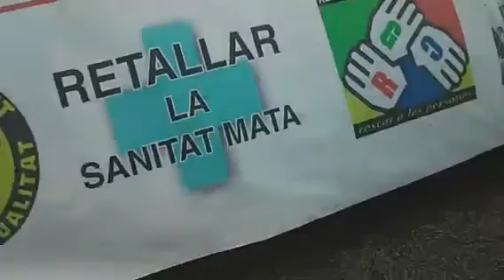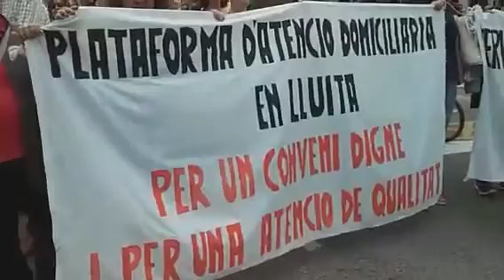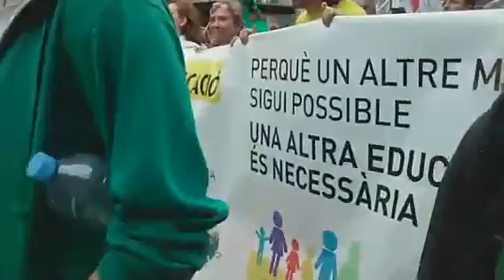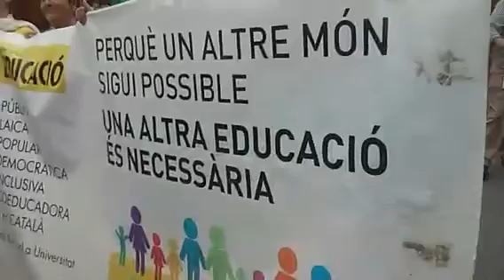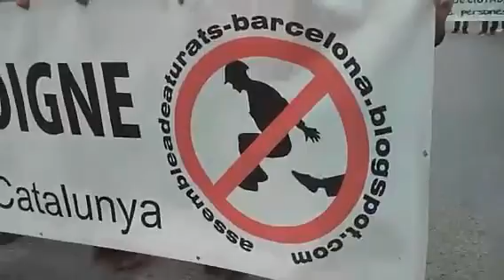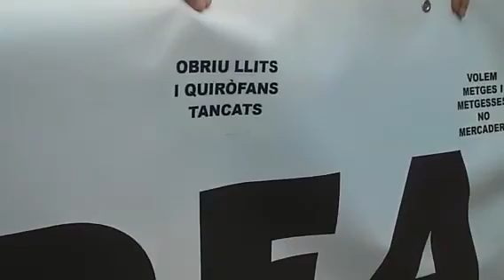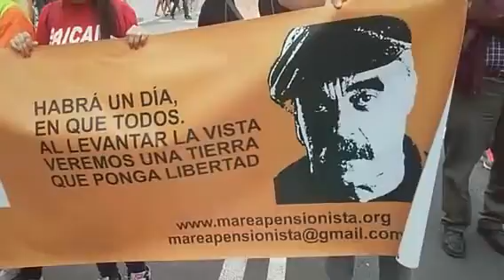Marxa de la Dignitat el 28 de maig a Barcelona "Pa, treball, sostre, dignitat"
Vídeo de l'streaming emès en directe pel canal de SICOM de Periscope el dissabte 28 de maig de 2016, durant la Marxa de la Dignitat a Barcelona.

AQUEST 28 DE MAIG TORNEM AL CARRER! MARXA DE LA DIGNITAT

Joves, grans, precàries, treballadores retallables, d’aquí, d’allà aturades, pensionistes, gent que lluita per l’habitatge, l’educació, la sanitat, per un medi ambient sa, per l’alimentació, en definitiva per una vida millor. Sabem que sense mobilització les eleccions canvien poc o res. Hem de reivindicar que una món molt més just és possible i necessari.Som nosaltres qui fa funcionar els hospitals, les escoles, els transports, les telecomunicacions, les fàbriques, les botigues, els bars, els hotels…Les nostres vides valen més que els seus diners, posem la vida per sobre dels beneficis. Des de les marxes de la dignitat fem una crida a sortir al carrer el 28 de Maig. PA, SOSTRE, TREBALL, DIGNITAT.

1. Contra les polítiques austericides de la UE. No al pagament del deute.

2. Pel dret a la ciutadania i a la lliure circulació de totes les persones. Cap ser humà és il·legal

3. Pel blindatge dels drets socials bàsics: habitatge, educació i sanitat públiques i universals

4. Per la plena sobirania dels pobles: NO al TTIP, CETA i TISA.

5. Pels drets col·lectius dels pobles a la seva lliure autodeterminació.

6. Derogament de les reformes laborals, prioritàriament de les dues últimes aprovades sota els governs de Rajoy i Zapatero.

7. Per una renda garantida ciutadana.

8. Repartiment del treball i la riquesa. Jornada de 30 hores setmanals. Cap aturat-da sense prestació.

9. Derogació de la llei d’estabilitat pressupostària.

10. Per un desenvolupament econòmic al servei de les persones, democràtic i respectuós amb el medi ambient.

11. En contra de les intervencions militars imperialistes. Sortida de l’OTAN i desmantellament de les bases militars. Ni un euro per a la guerra.

12. Per una política de plena acollida a les persones refugiades. No a l’acord de la UE.

13. Per la defensa del sistema públic de pensions. Revertiment de les retallades.

14. Polítiques actives contra la violència de gènere.

15. Contra la retallada de llibertats civils, la llei Mordassa. Absolució encausades i represaliades socials i sindicals.